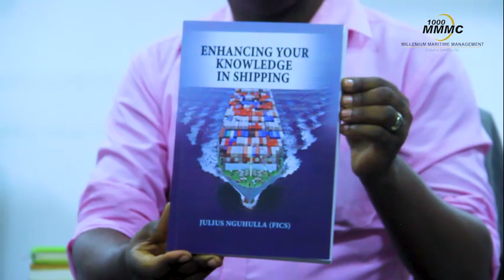MGOMO WA KARIAKOO: ZIFAHAMU TOFAUTI KATI YA BANDARI NA CUSTOMS (FORODHA)